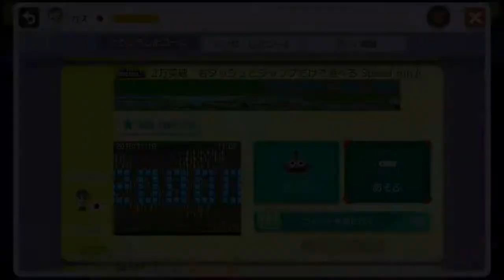マリオメーカー実況72 腕前でルートが変わるスピードラン！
今回は、カズさんのスピランをメインにやっていクール！
なんと、腕前によって徹コースと結果が変わるらしい・・？！